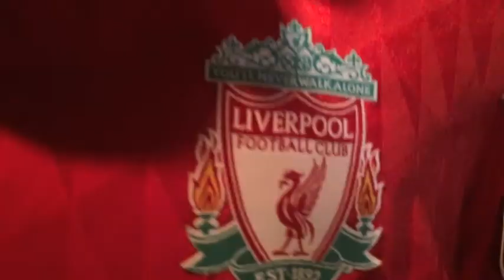Semester Abroad: London 2014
Here is the slightest sneak peak of my semester abroad, or as I like to call it: the best four months of my life. I put together this "end of the semester" video compilation of many of the memories my friends and I shared throughout spring 2014 in London.

I went into this past semester not knowing a single person, and left with the best of friends.